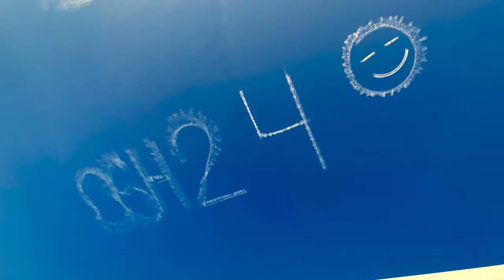Oshkosh or Bust! - First Time at OSH - Arrivals/Departures - Air Show - Fireworks/Drone Show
What’s your favorite plane photo?

2 Pack LED Rechargeable Camping Lantern Flashlights  (weight included w/camera bag):

SoundAsleep Dream Series Luxury Air Mattress (17.5lbs):

DeWalt 20V MAX 11 in. H X 11 in. D Variable speed Jobsite Fan (2lbs)

DEWALT 20V MAX Cordless Impact Wrench (weight included w/ice chest):

LHKNL Rechargeable Headlamp Flashlight (weight included w/camera bag):

Miscellaneous:
Bedding (11lbs)
Camera Bag DJI Cameras, batteries, etc. (16.5lbs)
Camera Back-pack (8lbs)
Cloths Back-Packs (2 @ 20lbs)
Ice Chest w/food, snacks, Impact Wrench, etc. (24lbs)

ROUTE:
N/A